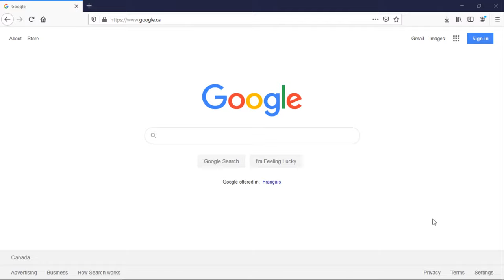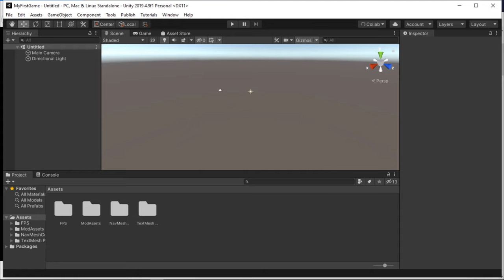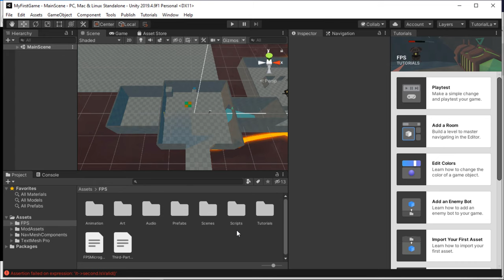How to Install Unity on Windows 10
In this lesson you will learn how to install Unity on Windows 10.